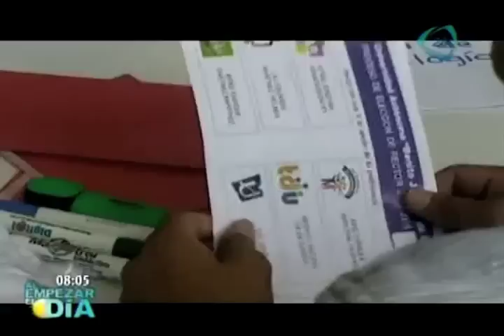Elige UABJO nuevo rector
Eduardo Martínez Helmes resultó ganador de la contienda electoral, y es la nueva autoridad administrativa de la Universidad Autónoma Benito Juárez de Oaxaca para el período 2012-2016.